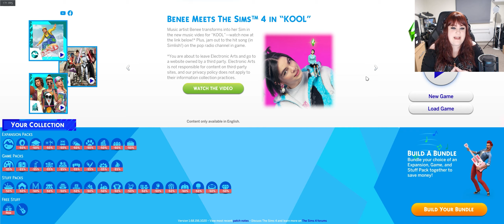Living vicariously through my Sim - Episode 1 *Sims 4*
In this series I will be living my life through my Sim.
In this episode i created myself and moved into a neighbourhood. I also got a job!